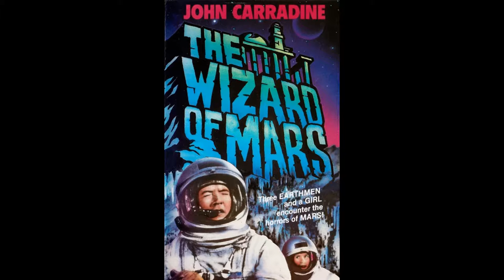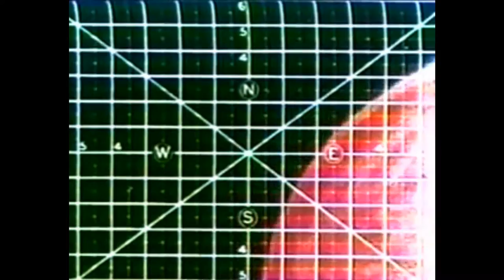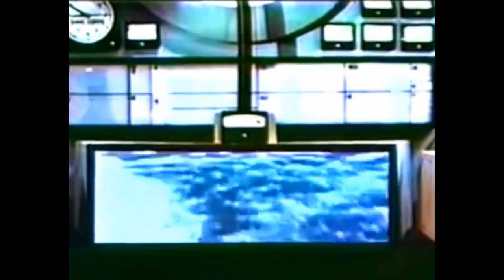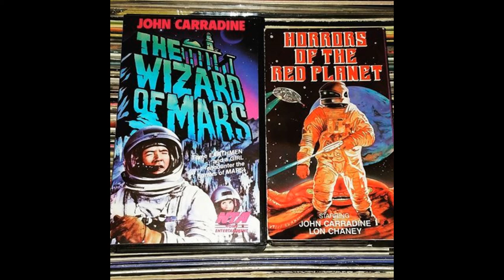Reel Discoveries: The Wizard of Mars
Episode 12 This is a review of The Wizard of Mars from The Spotlight: Brian Sikoff / Top 10 films from the 90’s 9/15/16

Previous Review: Night Caller from Outer Space
Next review:

Four space travelers encounter a sinister force on Mars that threatens to stifle all life forms within its reach.
Initial release: 1965
Director: David L. Hewitt
Budget: 33,000 USD
Screenplay: David L. Hewitt
Cast: John Carradine, Vic McGee, Eve Bernhardt, Jerry Rannow
Story by: David L. Hewitt, L. Frank Baum, Armando Busick